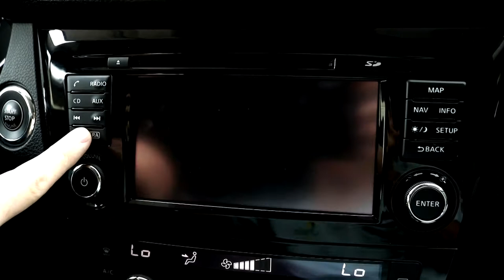Nissan Qashqai 360 "Višja prestava"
Stari dobri Qashqai. Takle avto paše v naravo. Na kakšen izlet.

Čeprav tale druga generacija sedaj šteje že 4 leta, mi je še vedno oblikovno všeč.

Ko je tale model prišel na plano je imel moderno obliko, danes pa mislim, da ni prav kaj dosti zastarela. Še vedno je zanimiva, še vedno malo impozantna.